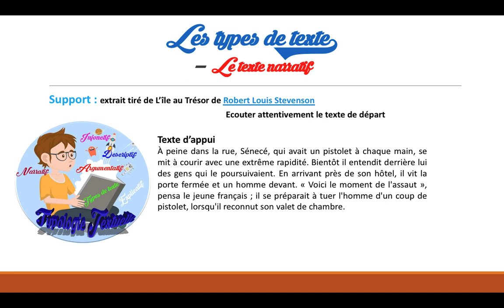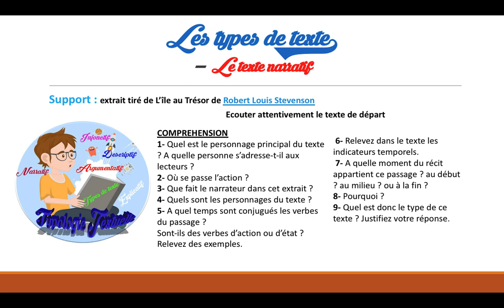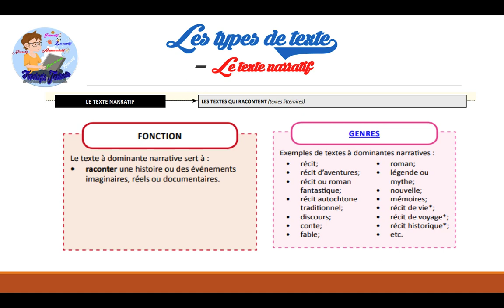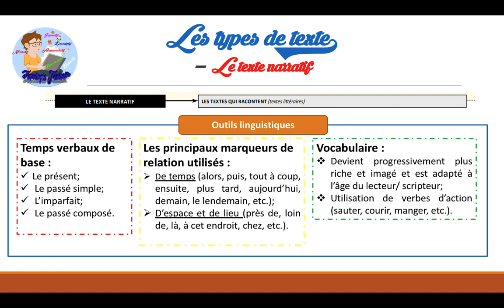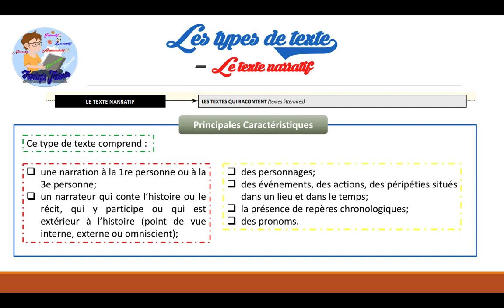Texte narratif | Typologie Textuelle ou les types de texte | Partie 1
Texte narratif, Typologie Textuelle ou les types de texte; objectif du cours: reconnaître les caractéristiques d'un texte narratif; cours de français Tronc Commun (5e) toute option, lycée, collège , bac1, 1bac, bac 2, 2bac ...
Comment reconnaître un texte narratif ?
Correction
COMPRÉHENSION
1- Quel est le personnage principal du texte ? A quelle personne s’adresse-t-il aux lecteurs ?
* c’est Jim Hawkins – je
2- Où se passe l’action ?
* A Bristol
3- Que fait le narrateur dans cet extrait ?
* il raconte les préparatifs avant le départ à la recherche du trésor.
4- Quels sont les personnages du texte ?
* Le narrateur – le docteur Livesey – Redruth – les sauvages …
5- A quel temps sont conjugués les verbes du passage ?  Sont-ils des verbes d’action ou d’état ?
* Aux temps du récit surtout le passé simple et l’imparfait.
* des verbes d’action
Relevez des exemples. je rêvais – j’abordais – j’escaladais
6- Relevez dans le texte les indicateurs temporels.
* Des heures entières – plusieurs semaines écoulèrent – un beau jour arriva
7- A quelle moment du récit appartient ce passage ? au début ? au milieu ? ou à la fin ?
* Au début.
8- Pourquoi ?
* Parce que les événements appartiennent à l’incipit où le narrateur présente les personnages, le lieu, le temps et l’action.
9- Quel est donc le type de ce texte ? Justifiez votre réponse.
* C'est un texte narratif. Le narrateur raconte un événement, il utilise les temps du récit et les indices spatio-temporels….